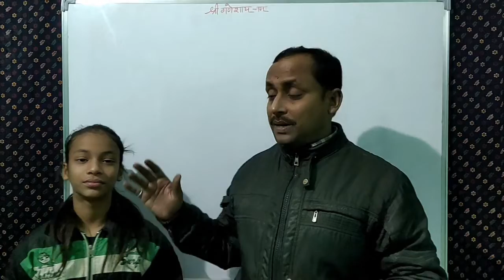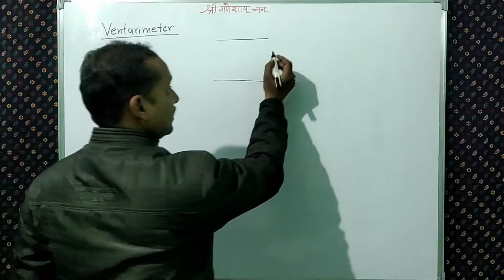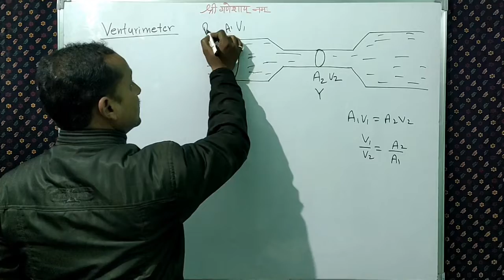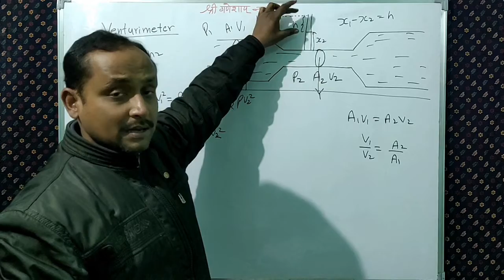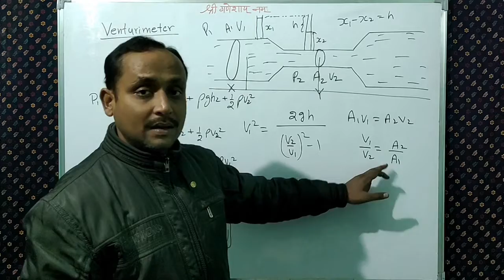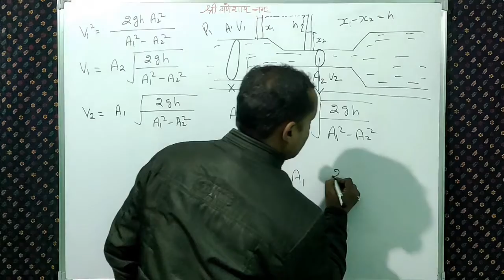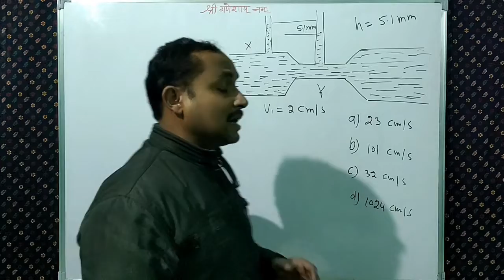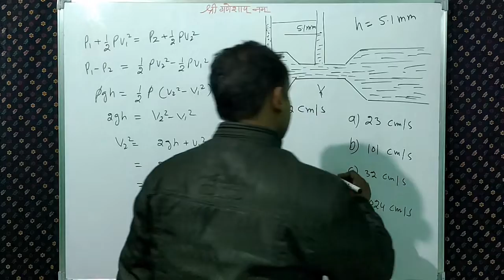Venturi meter || Fluid Mechanics 09 || Adarsh Agarwal || For The Students Of 11th / NEET / IIT-JEE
Venturimeter || Mechanical Properties Of Fluids || Fluid Mechanics 09 || Adarsh Agarwal || For The Students Of 11th / NEET / IIT-JEE
 Venturi meter is an instrument made for measuring the flow rate of flowing fluid in pipe , this instrument is based on the two principle 1st is law of continuity and second is Bernoulli's Principle , how venturi meter is working I have explained in this video in detail with proper example & suitable numerical . So the students please see the carefully with full concentration & apply the concept in the numerical and do the practice as much as you can because it is only the practice that makes us perfect & perfection makes us confident.

Thankyou